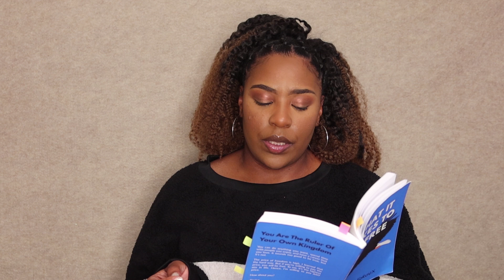Book Review: What it takes to be free by Darius Foroux ✨✈️💸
Do you know what true freedom is?

Checkout this weeks book review, as  I discuss all things freedom from the book "What it takes to be free" by Darius Foroux.

What It Takes To Be Free

I Lost My Mom. Now What?